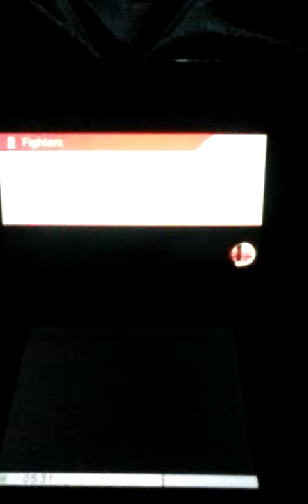How to play Super smash bros for RYU & 3DS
Hey guys this is my channel so I moved from Carolyn Parker so yeah.